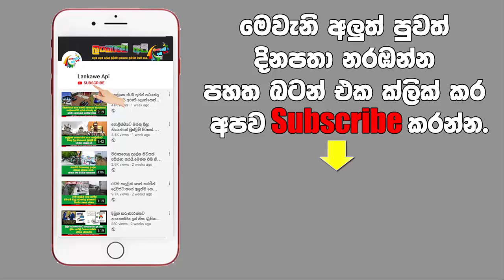රශිපබා මනාලියක් වෙයි. rashipaba sandeepani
සුන්දර උඩරට මනාලියක් වුන රශිපබා